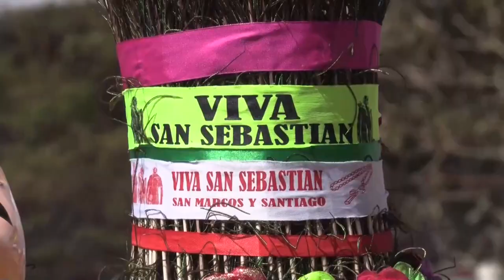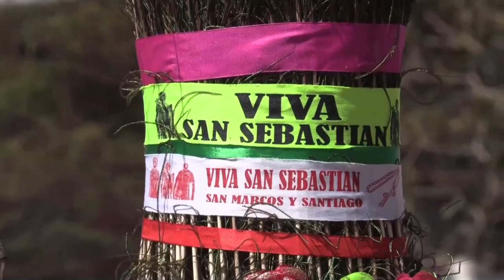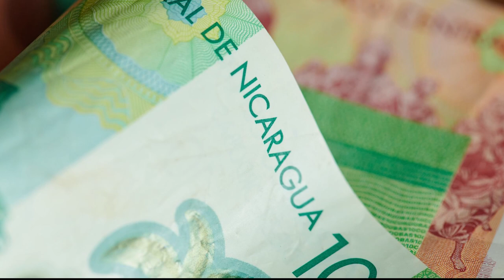Remueven al alcalde sandinista de El Tuma- La Dalia. «Perversa» persecución religiosa en 2022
El régimen de Nicaragua desató una «persecución perversa» contra líderes de la Iglesia católica en 2022, indica informe del Cenidh. Además, el alcalde sandinista de El Tuma- La Dalia fue sustituido, 22 años después de ocupar ese cargo. Olga Valle, directora de Urnas Abiertas, nos comparte el análisis del observatorio. Y en otras noticias, nicaragüenses bailan al son del Toro Huaco y El Güegüense en ocasión a las fiestas patronales de Carazo. Más noticias en AHORA, el pódcast de Artículo 66.